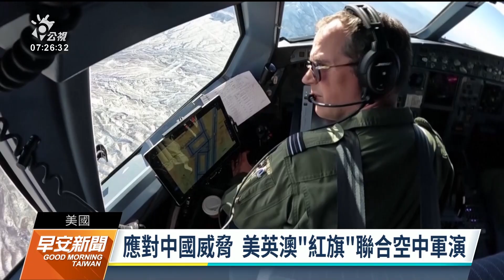中國偵察氣球越美 眾議院通過譴責侵犯主權｜20230210 公視早安新聞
美國眾議院9日以419票贊成、0票反對，一致通過譴責中國偵察氣球侵犯美國主權的決議案，並要求白宮提供更多資料。在此敏感時刻，美國、英國和澳洲，舉行「紅旗」聯合空中軍演，並指明就是為了應對中國威脅。